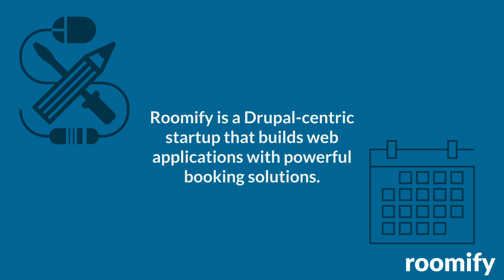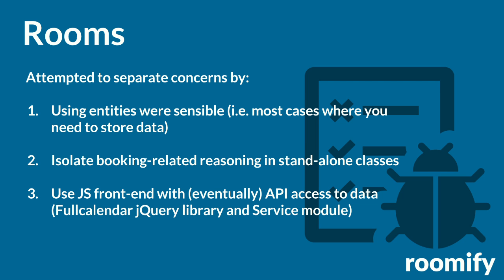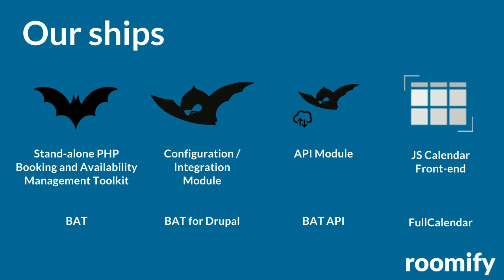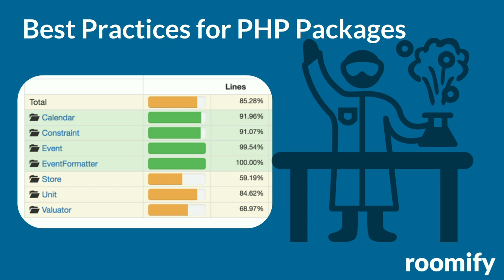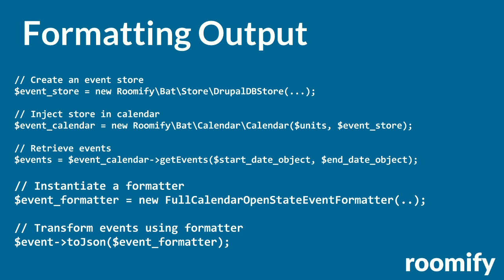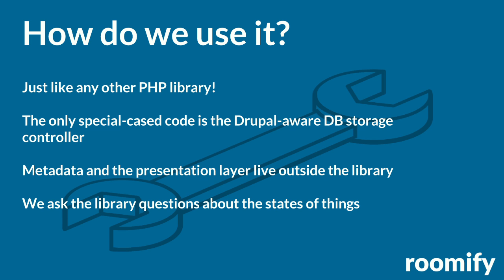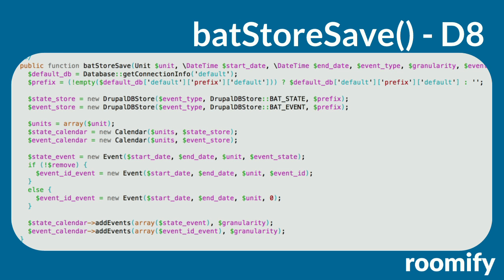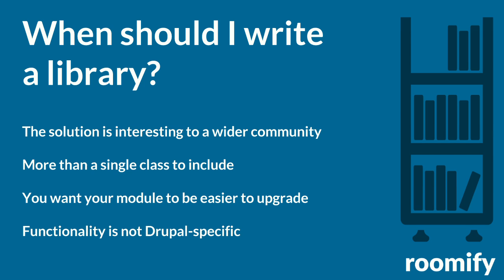DrupalCon New Orleans 2016: Get off the island! But build bridges back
Come learn how we built a completely independent PHP library with the express intent of then using it with Drupal 7 and Drupal 8 modules at the same time. We're excited to share our experience with the wider Drupal community!

We believe this is a great way to be able to innovate and integrate with the wider PHP world but keep a firm footing within the Drupal world.

Our motivation was to have a solid library (in our case dealing with booking and availability management) that we could use across Drupal versions and potentially within any PHP project. We will discuss how we architected the library and how we designed our Drupal modules to take advantage of it. Finally we will touch on how we started with a prototype Drupal 8 module, ported some of those ideas back to Drupal 7 and then returned to complete the Drupal 8 version! This allows us to offer the capabilities of the library to the hundreds of thousands of existing Drupal 7 sites as well as new Drupal 8 sites being created.